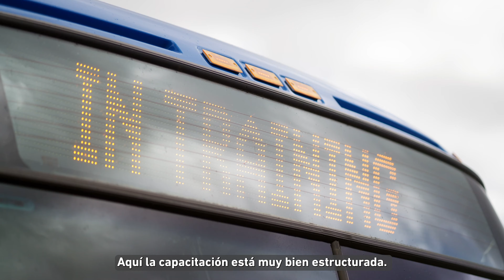La historia de una familia: Por qué trabajar en LTD es la mejor elección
En LTD nuestros empleados disfrutan de un ambiente familiar, pero algunas personas literalmente son familia. Un buen ejemplo serían Vita y Gary. Ambos son operadores de autobús e instructores de capacitaciones y su hijo Vincent también es operador de autobús. En este vídeo, Vita y Gary explican por qué animaban a Vincent a seguir sus pasos para asegurar un empleo bueno y estable, con maravillosos salarios y beneficios. Al principio, sin estar seguro de si quería manejar un autobús, Vincent se dio cuenta de que nuestro programa de capacitación le dio las habilidades necesarias para manejar con confianza. La oportunidad de incorporarse a LTD también le espera a usted. Venga a bordo y desarrolle su carrera profesional con nosotros.